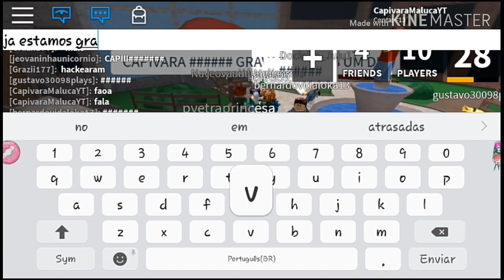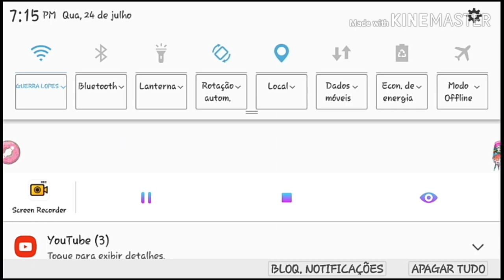Roblox - MURDER MYSTERY MALUCO!(jogando com inscritos)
Gente me desculpa por não ter postado esse video no dia que eu marquei...Mas hj eu resolvi postar porque faz tempo que nao fasso vídeos

E eu também estava editando o vídeo pra
 postar!